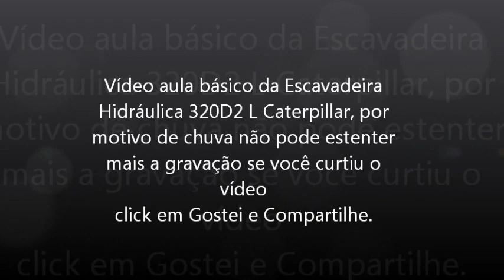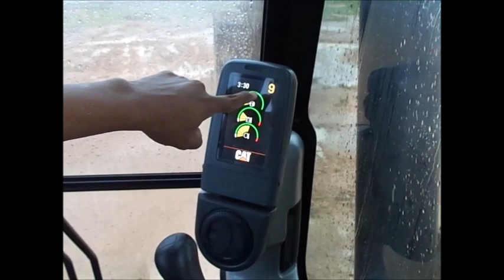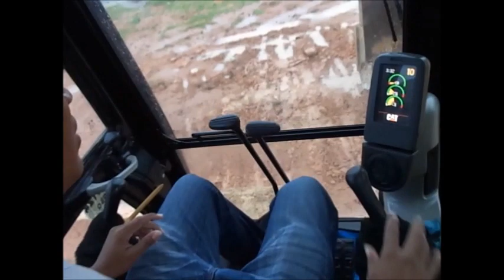Instrutor no vídeo aula Escavadeira Hidráulica 320D2 L Caterpillar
EMPREGO CERTO - CURSO DE OPERADOR DE MÁQUINAS PESADAS
Centro de Cursos Manaus Instrutor Daniel Andrade Treinamentos Máquinas Pesadas.
Cursos de Formação de Operadores em Manaus.
Operador de escavadeira Hidráulica
Operador de Retroescavadeira
Operador de Pá carregadeira
Operador de Minicarregadeira(BobCat)
Operador de Guindauto(Muck)
Operador de Empilhadeira e Reciclagem entre outras.